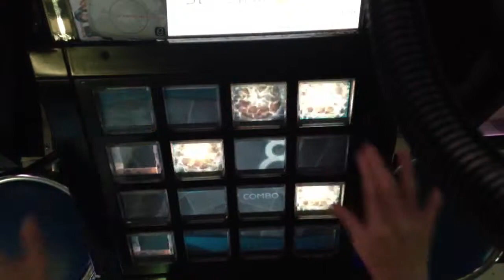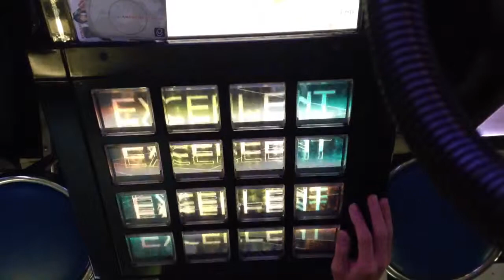[jubeat saucer] SAVIOR OF SONG（feat. MY FIRST STORY）[EXT] E